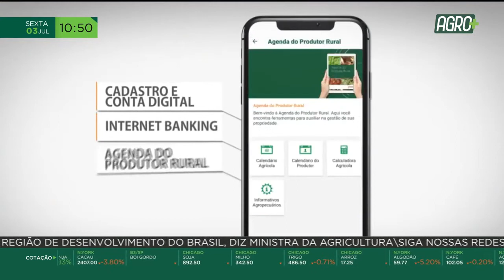Banco do Nordeste apresenta novidades para Plano Safra | AgroMais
O Banco do Nordeste anunciou, em live, novidades no financiamento para o Plano Safra 2020/2021. Veja na reportagem.